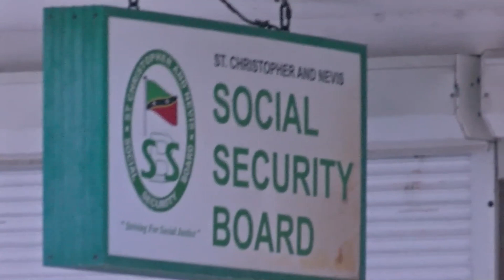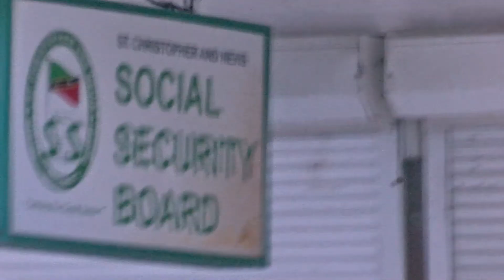Prime Minister Says Government Rescued Development Bank & Social Security - August 20, 2023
Prime Minister the Hon. Dr. Terrance Drew says the Government of St. Kitts and Nevis has taken several steps that have steadily led to the stabilization of the Development Bank of St. Kitts and Nevis and the St. Christopher and Nevis Social Security Fund.